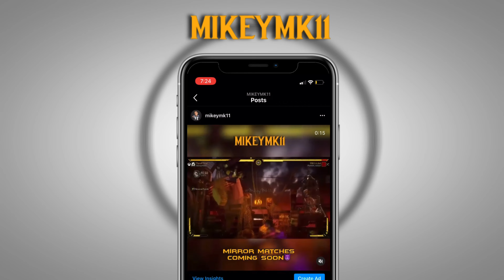MILEENA CONQUERS KOMBAT LEAGUE SEASON XXXVII!!! Mortal Kombat 11: Mileena Gameplay